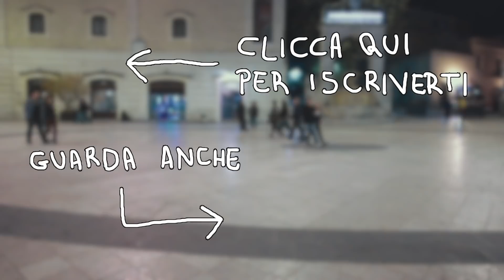CON UN' ASCIA SUL FRECCIAROSSA - Cane Secco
Siamo saliti sul Frecciarossa con un'ascia. Scusate. Cane Secco a volte NON è un esempio da seguire.
 🚃🚃 LEGGI SOTTO🚃🚃
Segui il PixelFoto Club:

Siamo stati davvero felici di questa esperienza, ma soprattutto della nostra nuova ASCIA che ha viaggiato sul frecciarossa con noi verso Roma :D